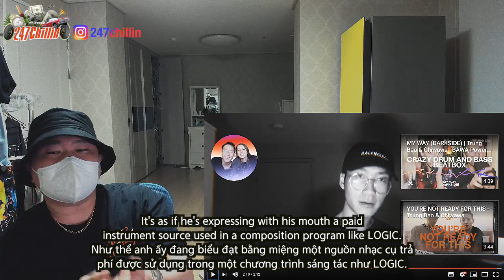🇻🇳🇰🇷🔥Korean Hiphop Junkie react to TRUNG BAO | VENOM (VNM/ENG SUB)